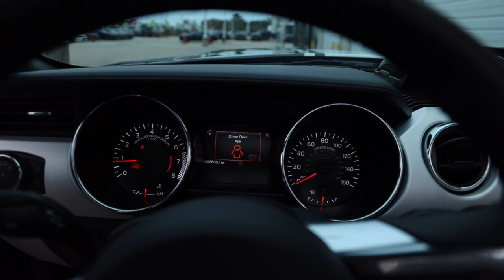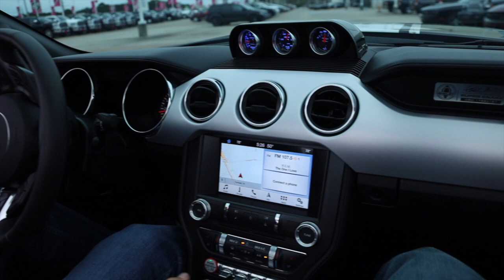2017 Ford Mustang Shelby Super Snake Convertible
**SOLD**

BJ Motors is proud to offer this 2017 Ford Mustang Shelby Super Snake Convertible in Magnetic Gray over Ebony Interior. This locally-owned, 1-owner Super Snake has only logged 2,607 miles from new and is in amazing condition. This Mustang was special ordered by the previous owner and was sent directly to Shelby for their full catalogue of upgrades.

This Supersnake has the 750HP package and is loaded with bespoke upgrades as requested by the customer, including the 3.31 Gears and the Ford Platinum White Painted Stripe. The car comes complete with all belongings from new, from the original window sticker to the Shelby Build Sheet and CSM Certifcate. This Super Snake is equipped with the following:

2017 Super Snake Package CSM 17SS0167 ($36,795.00)
Stripe Color: Ford Platinum White
Wheel Color: Polished
Brake Color: Black

Performance Bundle ($6,500):
Polished Whipple 750HP Super Charger
Cooling Package
F.P. Half Shafts
1-pc Drive Shaft
F.P. Wheel Studs

ADD:
Ford Platinum White Painted Stripes ($7,250)
Shelby Spec Interior ($2,000)
Convertible Light Bar ($599)
Eibach Suspension ($975)
Barton Shifter ($999)
Shelby Clutch ($2,600)
Caster Camber Plates ($499)
Differential 3.31 ($1,999)
Window Tint ($595)
Winshield Film ($195)

Belongings:
Keys (2)
Owner's Manual
Original Window Sticker
Shelby Folder with:
Build Sheet
CSM Certificate
Warranty Info
and more.